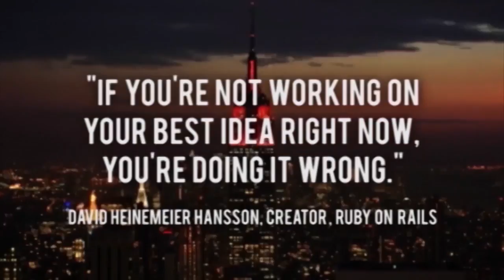Cruise's autopilot is speeding us into the future of autonomous cars, everywhere - CEO Kyle Vogt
What if your car could control steering, braking, and acceleration, all while staying perfectly in lane and stopping at exactly the right time, eliminating fender benders forever? And yes, we do mean YOUR car -- not a futuristic, expensive one you'll need to wait 10 years to buy. In just six months, Cruise Automation developed an add-on autopilot for your auto, and today CEO Kyle Vogt sits down with Jason to discuss its nuts and bolts, along with the charms and challenges of autonomous cars.

InVision. Find out why so many hot startups are using InVision to prototype, present & collaborate on design in real-time.

Wistia. Your first 5 videos are free, no credit card requited